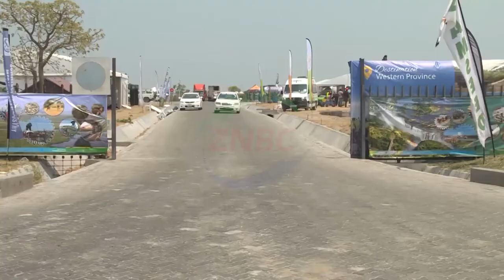HH WESTERN EXPO REPORT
President HAKAINDE HICHILEMA says Western, Luapula and Northern provinces should take advantage of their abundant water resources to venture in fish farming.

President HICHILEMA says the country must start actualising its potential.